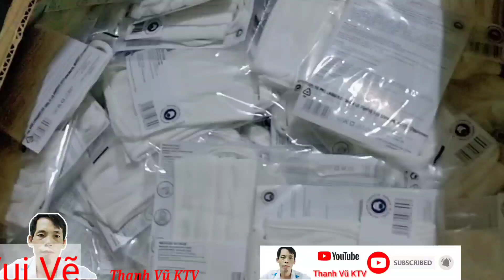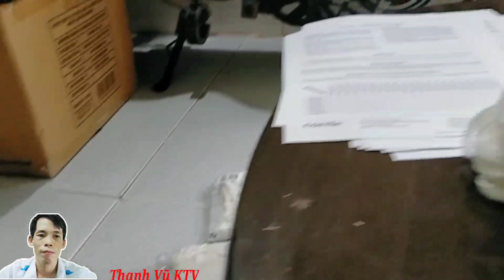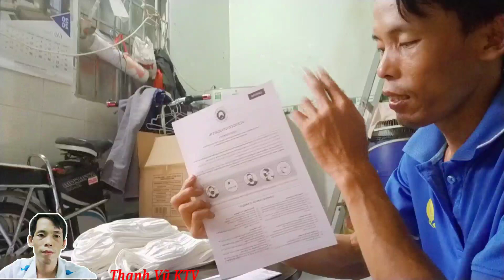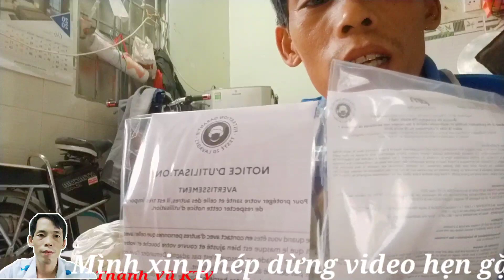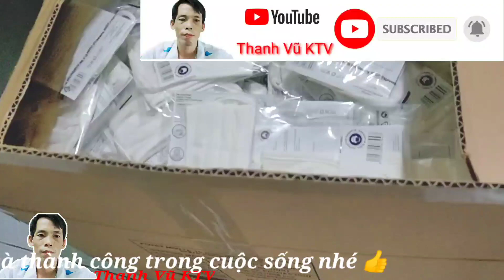Gia Công Khẩu Trang Kiếm Thêm Thu Nhập Trong Mùa COVID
Tiếp tục review quy Trình Gia Công Khẩu Trang Kiếm Thêm Thu Nhập#2 .
Hôm nay mình sẽ review lại toàn bộ quá trình gia công khẩu trang kiếm thêm thu nhập.. Dán tem xong cho giấy chứng nhận và khẩu trang vào đóng gói thế là xong. Mỗi thùng 400 bịch khẩu trang gia công xong được 60₫/thùng.
Thanh Vũ Ktv kênh chuyên về: Du Lịch_Ẩm Thực_Trãi Nghiệm_Giao Lưu_Học Hỏi_Kiến Thức_Làm YOUTUBER và: Giới Thiệu Cảnh Quang Thiên Nhiên Cuộc Sống Đời Thường của người dân Miền Tây Nam Bộ. Mời các bạn tham quan kênh giao lưu và ủng hộ mình nhé😅😅😅. Cảm ơn các bạn rất nhiều trân trọng. và truy cập link bên dưới để kết bạn với THANH VŨ KTV nha😉😉😉 QuyTrìnhGiaCôngĐóngGóiKhẩuTrangKiếmThêmThuNhập#2